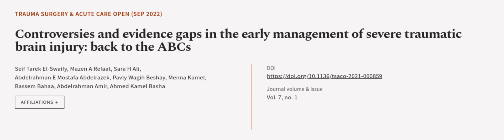Controversies and evidence gaps in the early management of severe traumatic brain inj... | RTCL.TV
### Keywords ###

### Article Attribution ###
Title: Controversies and evidence gaps in the early management of severe traumatic brain injury: back to the ABCs
Authors: Seif Tarek El-Swaify, Mazen A Refaat, Sara H Ali, Abdelrahman E Mostafa Abdelrazek, Pavly Wagih Beshay, Menna Kamel, Bassem Bahaa, Abdelrahman Amir ,and Ahmed Kamel Basha

### Video Timestamps ###
0:00:00 - Summary
0:01:01 - Title
0:01:07 - Outro
0:01:12 - End